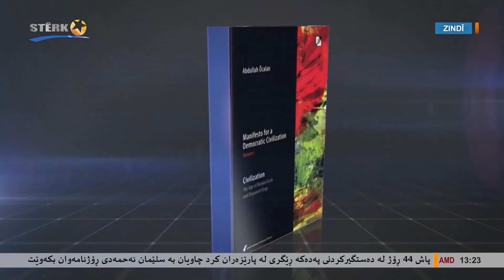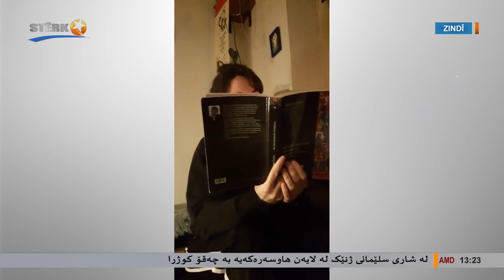10'ê Kanûnê Kampanyaya "Roja Cîhanî ya Xwendina Pirtûkên Rêber Apo" tê lidarxistin.